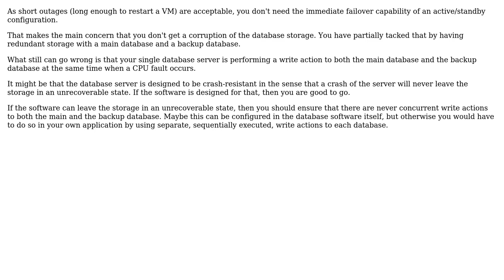Software Engineering: Should I deploy redundant SQL database servers in a cloud environment?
With thanks & praise to God, and with thanks to the many people who have made this project possible! | Content (except music & images) licensed under CC BY-SA | Music | Images & others | With thanks to user Bart van Ingen Schenau user Adam Ratcliff and the Stack Exchange Network Trademarks are property of their respective owners. You are responsible for your own actions.